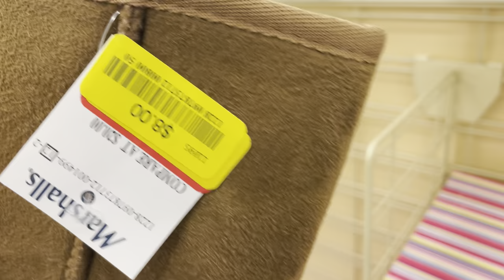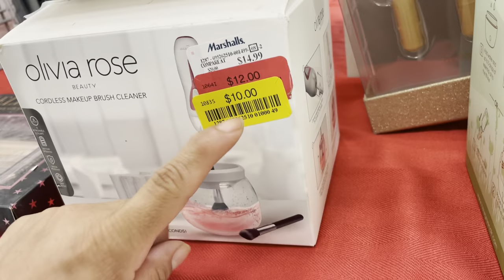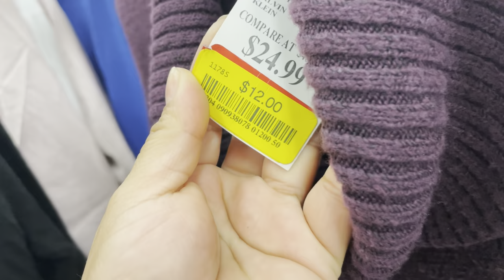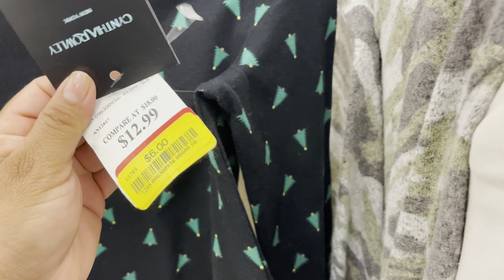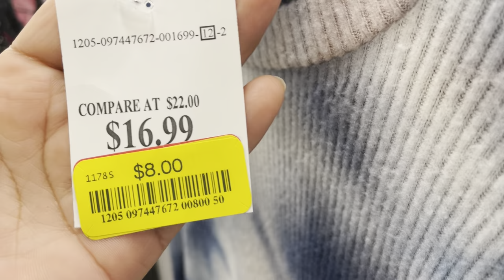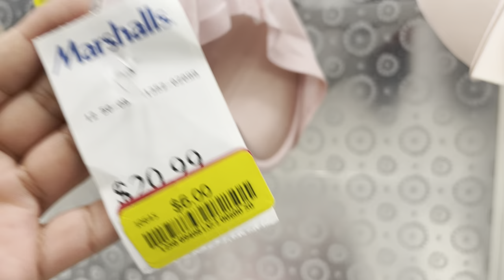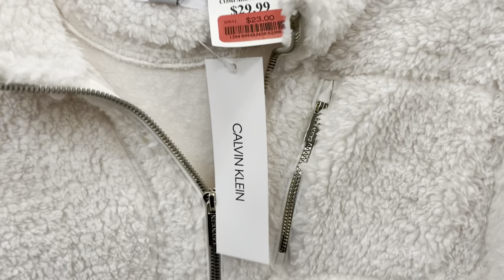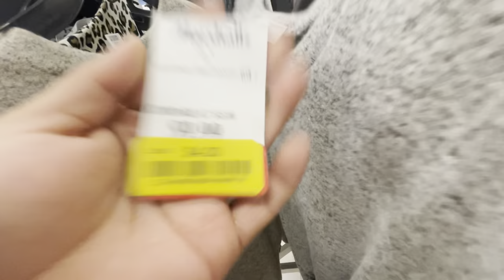GRAN LIQUIDACIÓN EN MARSHALLS 😭zapatos,bolsas❌ropa de MARCA CLEARANCE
Hola que tal como están???! En esta ocasión quiero mostrarles liquidación en etiqueta amarilla en zapatos bolsas ropademarca de la tienda marshalls (clearance)

Vídeos anteriores♥️🙌

Vestidos para fiesta en macys⬇️⬇️🌹

Tjmaxx gran liquidación ⬇️⬇️😱

Jcpenny gran liquidación ⬇️⬇️😭